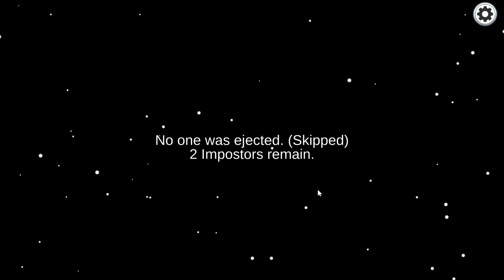Playing Among Us For The First Time Since 2020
Everything's Changed!

among us,among us animation,obunga,rainbow friends,train,chainsaw man,garten of banban,poppy playtime,choo choo charles,roblox,minecraft,siren head